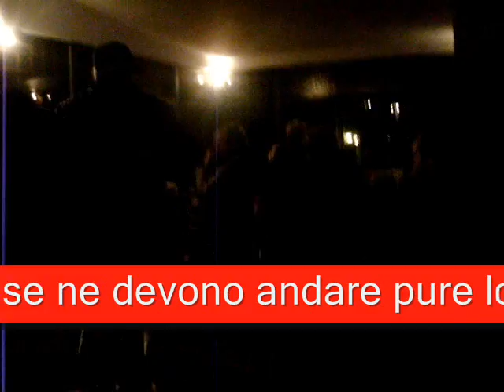BACOLI,cittadino esaurito per le condizioni in cui versa il nostro comune